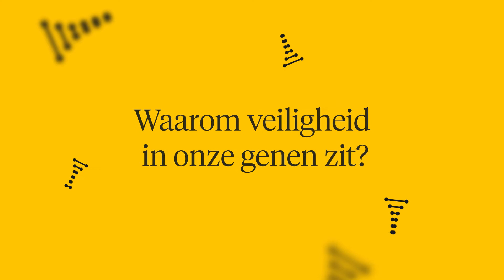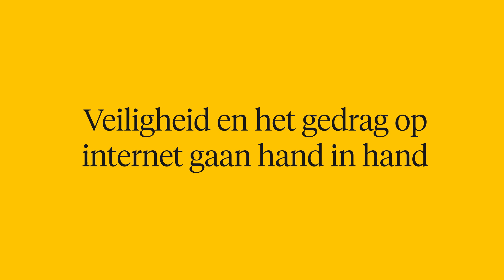XS4ALL beschermt en waakt over veilig internet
Veiligheid op internet is een kwestie van techniek, maar ook van gedrag. XS4ALL is hierin als internetprovider echt uniek in Nederland. Veilig internetgebruik was precies de reden waarom het bedrijf in 1993 werd opgericht. Bekijk de video over veilig internet en hoe wij daarvoor zorgen.